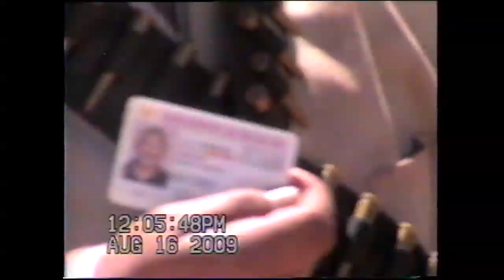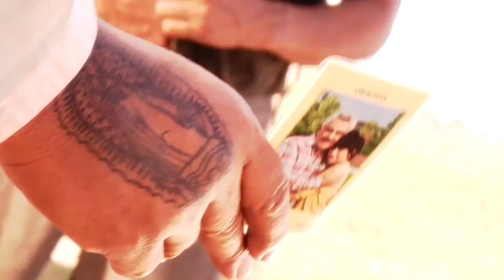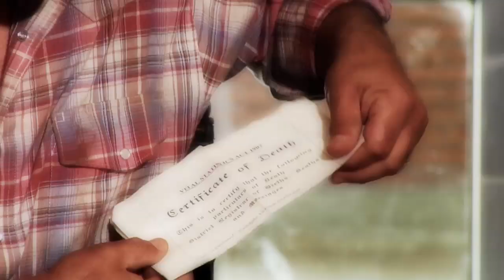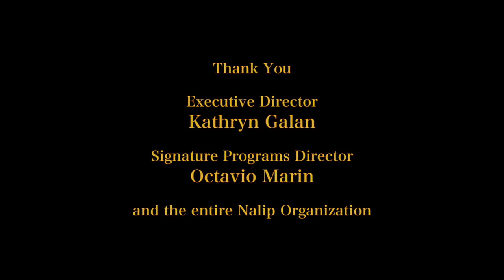A Day In Heaven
Feature comedy in development.  Here are two scenes that were shot in August 2009 at the Latino Producers Academy in Santa Fe, NM.  Directed by David C. Valdez.  Produced by Darren R.M. Gunn and Philip H.R. Gunn.  Rudy:  Joe Javier Rodriguez; Carmen:  Dyana Ortelli; Pancho Villa:  Daniel Edward Mora, Jr.